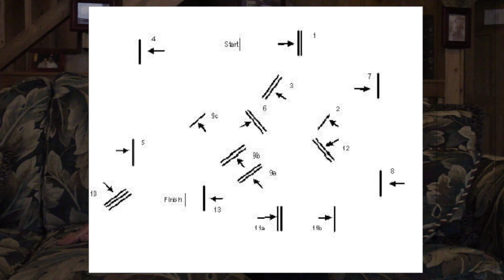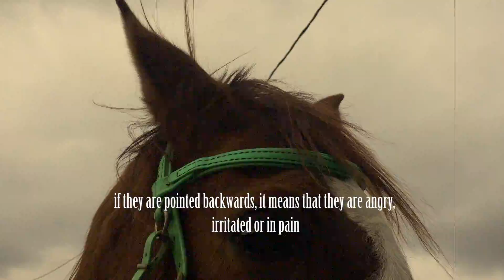Horses in Kentucky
A documentary by Chloe Goff